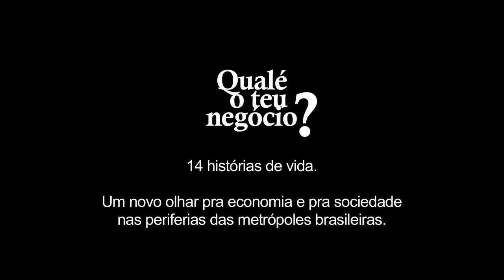Qualé o teu negócio? - Trailer B 1'20"